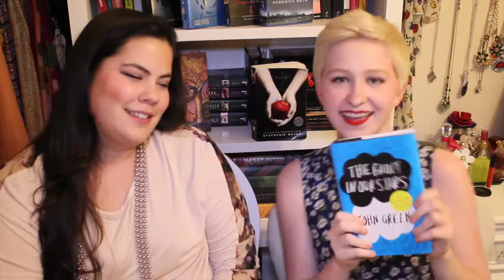Stories From Press Events (Q&A Part 2)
Following your favorite books from page to red carpet premiere.